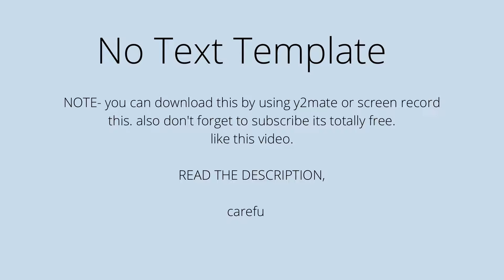𝐚𝐞𝐬𝐭𝐡𝐞𝐭𝐢𝐜 𝐢𝐧𝐭𝐫𝐨 𝐦𝐚𝐭𝐜𝐡𝐢𝐧𝐠 𝐨𝐮𝐭𝐫𝐨 𝐭𝐞𝐦𝐩𝐥𝐚𝐭𝐞 part 03 || 𝐀𝐄𝐒𝐓𝐇𝐄𝐓𝐈𝐂 𝐙𝐈𝐆𝐆𝐘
Hey☁︎

In today's video, I have brought some matching aesthetic intro and outro templates that I've made. These are free aesthetic intros and outros that you can use in your videos without any worries.

ＤＯＷＮＬＯＡＤ

𝖋𝖎𝖗𝖘𝖙 𝖘𝖔𝖚𝖗𝖈𝖊 𝖔𝖋 𝖉𝖔𝖜𝖓𝖑𝖔𝖆𝖉---

•simply download the video and crop the part you want to use. also mute the video before you add another sound/music

• just screen record the video or the part you want
(the quality of the video is better when you download it)

𝖆𝖓𝖔𝖙𝖍𝖊𝖗 𝖘𝖔𝖚𝖗𝖈𝖊 𝖔𝖋 𝖉𝖔𝖜𝖓𝖑𝖔𝖆𝖉---

COPY this video link and

𝙔𝙤𝙪 𝙘𝙖𝙣 𝙙𝙤𝙬𝙣𝙡𝙤𝙖𝙙 𝙩𝙝𝙚 𝙫𝙞𝙙𝙚𝙤 𝙞𝙣 𝙖𝙣𝙮 𝙛𝙤𝙧𝙢𝙖𝙩 𝙮𝙤𝙪 𝙬𝙖𝙣𝙩.

T h a n k s   f o r   w a t c h i n g !  x o x o